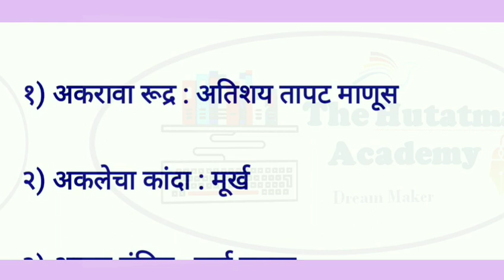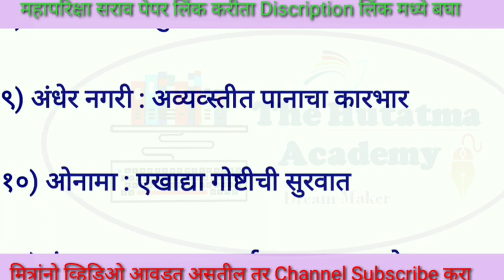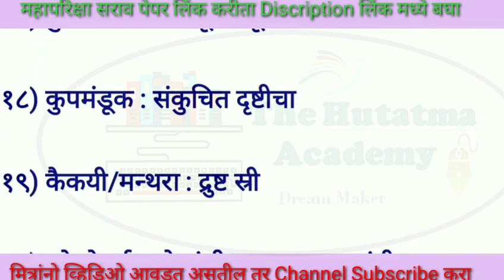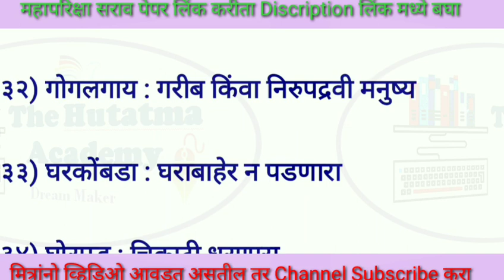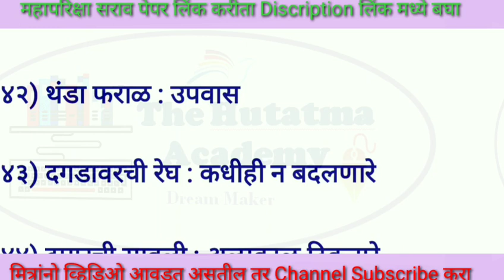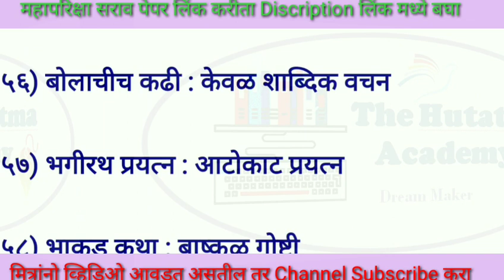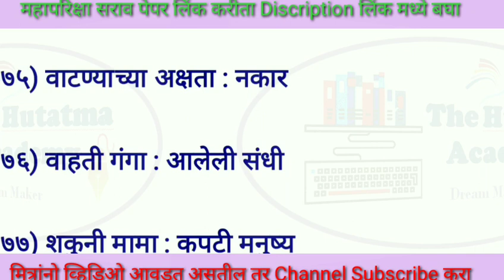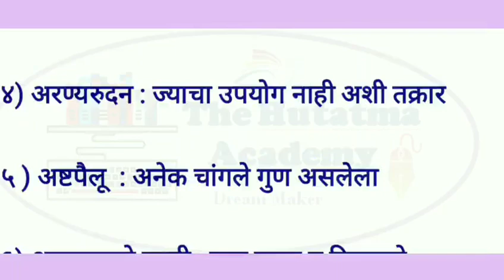आलंकारिक शब्द || Marathi || महापोर्टल नुसार || police bharti || Talathi || Cleark || Zp ||MIDC||Exam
ऑनलाईन पेपर सरावा करता समोरील लिंकला भेट द्या Practice makePerfect महापरीक्षा पोर्टल आधारित प्रश्न संच लिंक साठी येथे क्लिक करा
वरील लिंक मित्रांन्नो येथे क्लिक करा आणि सोडवा BEST Of Luck .

 तयारी लेखी परीक्षेची // Maharashtra police bhart

पोलीस भरती 2019 साठी वर्तमानपत्रात प्रसिध्द करायचे पृष्ठ Note and Advertisement to publice in newspaper 1.

police bharti 2019  rules and regulations update page for publish in All newspaper has been released must watch
what is rules and regulations of police bharti
Important books list of police bharti पोलीस भरती साठी महत्त्वाचे पुस्तके IMP
1) Deepstambh Marathi Vyakaran Prashnasanch 5100+ (Aayog + Sarav Prashnasanch) दीपस्तंभ व्याकरण प्रश्न संच करिता येथे click करा

२) shortcut मराठी व्याकरण पुस्तके करिता येथे click करा किमत रु १४४

3)SAIMkatta 72000 Mega Bharti 2019 Paper Set - Bhag 2
महापारीक्षा ने घेतलेले पेपर ( मेगा भरती भाग २ करिता येथे click करा

५) fasttrack बुद्धिमत्ता किमत २४५

6)यशाची परिक्रमा सहामाही जाने-जून   Sahamahi Parikrama Bhag -1 January to June 2019

7) युनिक अकॅडेमी चालू घडामोडी किंमत ८९ रु  Unique Chalu Ghadamodi - 52nd Edition

8) तात्याचा ठोकळाSTI-PSI-ASO Pariksha Margadarshak Thokla - 24th Edition
(तात्याचा ठोकळा आणि परीक्षेचा मार्ग मोकळा )
10) आरोग्य विभाग ५५ प्रश्न संच Arogya Vibhag (Question sets), Marathi

11) पोलीस भरती संपूर्ण मार्ग दर्शन तात्या ठोकळा Police Bharti Sampoorna Margadarshak

Books For Police Bharti
Books for Maharashtra police bharti
Imp books list for maharashtra police bharti
Which books should be used for study of poli ce  bharti

Maharashtra Police Bharti 2019 Cut-off list of Written Exam
लेखी परीक्षा प्रथम झाल्यास Cut-off किती लागेल
Chalak police shipai  bharti GR 19 july 2019
Police drive post 2019
महापरिक्षा पोर्टल चे 150 प्रश्न।। Police bharti || Clerk|| Talathi || ZP ||MIDC Exams|| Mock Test ||